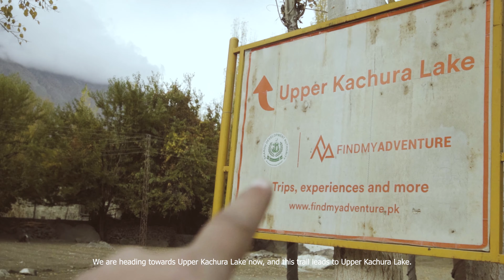Skardu Pakistan | Cinematic vlog by Adil Shah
Hey, folks! It's our last day in Skardu, and we're about to dive into one final adventure before heading back to the daily grind, let's rewind a bit. Gather 'round as Asher and Mubashir share their thoughts on the incredible time we've had in this mountainous wonderland.

Upper Kachura Lake is located near Skardu in the Gilgit-Baltistan region of Pakistan. The area is known for its stunning landscapes, including lakes surrounded by mountains. Autumn in this region typically occurs from September to November.

Alright, bags packed, spirits high – we're hitting the road to Upper Kachura Lake. But wait, this is no ordinary road. It's the scenic Skardu road, treating us to majestic views at every turn.

As we leave the comforts of our hotel behind, the Karakoram Highway (KKH) unfolds ahead, promising an adventure-filled journey. Join me as we wind through these roads, each bend revealing a new slice of Skardu's stunning landscapes.

During autumn, you can expect the weather to be cool, with temperatures gradually dropping. The landscape undergoes a transformation as the leaves on the trees change color, creating a picturesque scene. The region is known for its vibrant autumn foliage, and the crisp air enhances the overall experience.

Gear i Use:
Camera: Sony A6400
Gimbal: Moza Air Cross 2
Drone: DJI Mavic Mini
Lenses: 15-55mm Sony - 18-55mm Sigma

Chapters:
0:00 Cinematic Intro
0:40 Preparation and Interviews: Behind the Scenes at the Hotel
1:42 Route - Skardu to upper kachura Lake
2:19 Hiking - Upper Kachura Lake
06:30 Lake View Point
07:47 Boating Point
10:41 Boating
11:59 Autumn Bliss: Fun in the Heart of the Lake
15:33 Memories
15:44 Outro
12:38 Cinematic Outro